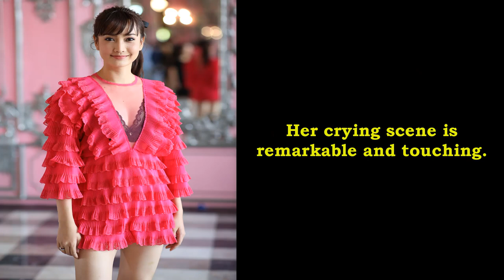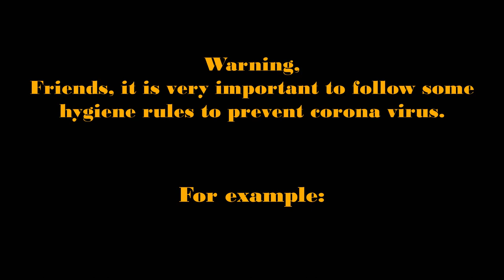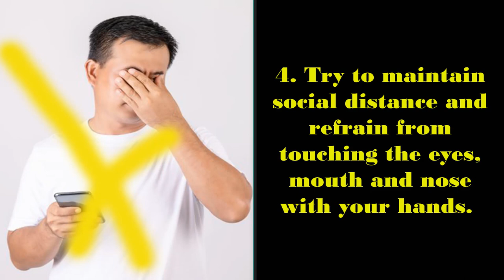Thai Actresses Most Challenging Roles The Dramas 2021.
1. Refrain from shaking hands and hugging.
2. Clean your hands with soap for 20 to 30 seconds.
3. Before coughing, use a tissue or handkerchief and wash your hands with a tissue or handkerchief in a covered bin.
4. Try to maintain social distance and refrain from touching the eyes, mouth and nose with your hands.
5. If you sneeze or cough, use a mask.
6. If there is no tissue during sneezing-coughing, use elbow.
7. Consult a doctor if you have a fever.

Anne Thongprasom,
Chompoo Araya,
Nune Woranuch,
Bella Ranee,
Taew Natapohn,
Yaya Urassaya,
Baifern Pimchanok,
Now Tisanart,
Kimmy Kimberley,
Mai Davika,
Mint Chalida,
# Green Ausadaporn